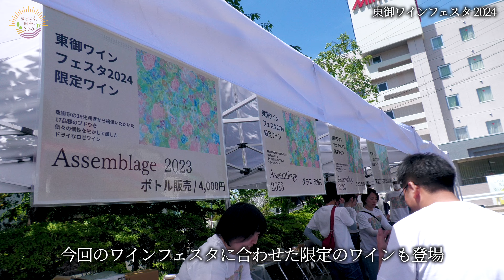東御ワインフェスタ2024【アッサンブラージュ】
2024年5月11-12日に開催された「東御ワインフェスタ2024 アッサンブラージュ」。東御市内の生産者を中心に20のワイナリーとヴィンヤードが出店し、約100種類のワインを販売しました。
当日の様子を動画で御覧ください。